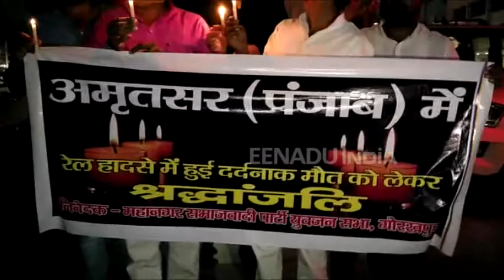सपा का अमृतसर रेल हादसा पीड़ित परिवारों के लिए नौकरी और 50 लाख मुआवजे की मांग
गोरखपुर : सपा ने अमृतसर में दशहरे के दिन हुए हादसे में मारे गए लोगों की याद में कैंडल मार्च निकाला. इस दौरान सपा ने केंद्र सरकार को इस हादसे के लिए घेरा. उन्होंने मृतकों के परिवारों को एक सरकारी नौकरी और 50 लाख रुपए मुवाजा देने की मांग की.